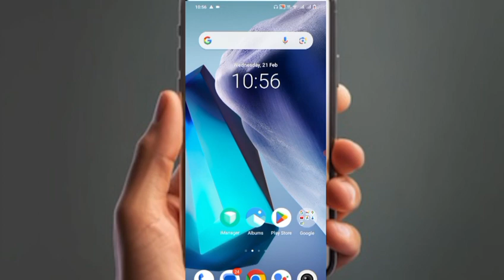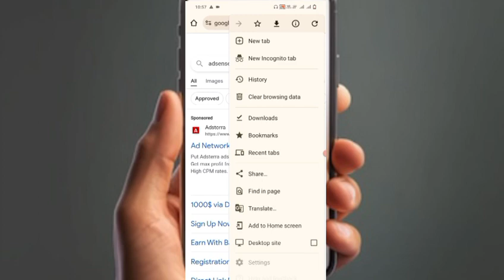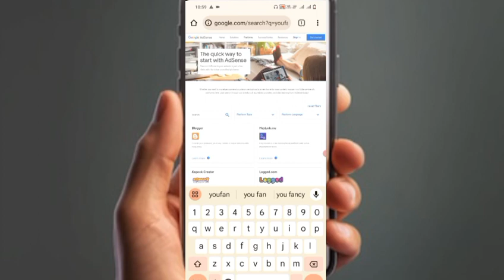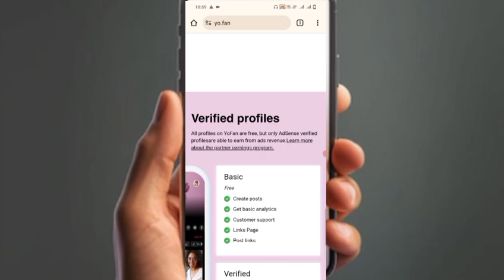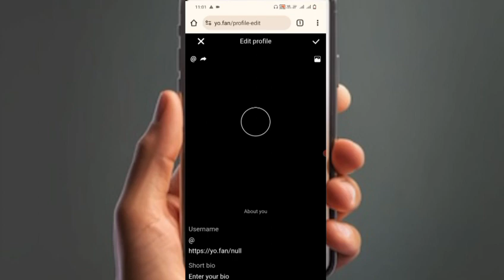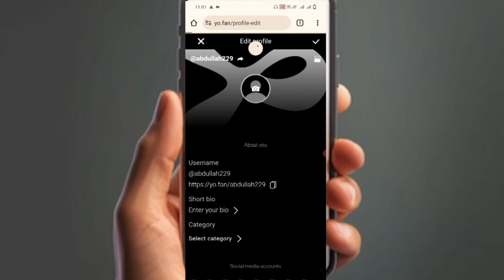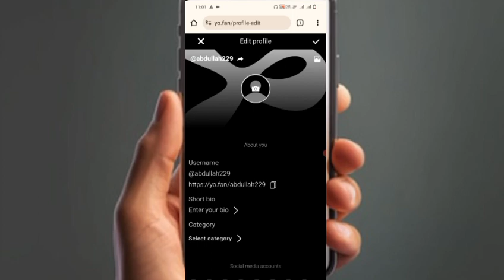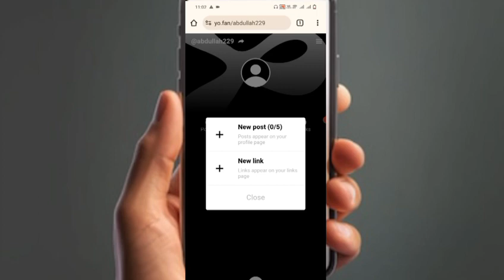YouTube alternative platform you can earn 290$ Monthly on 50 subscriber | Make money online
how to make 50 dollar per day.

Ads Manager & Adsence For Best Automation Method perday 1k$ today 2024 method for loading|😍

YouTube ka baap a gea
 Adsense platform youfan
how earn from Google

youtube alternative to earn money,
best youtube alternatives,
youtube alternatives,
youtube alternative sites,
youtube alternative,
 top youtube alternatives,
best youtube alternatives for video sharing,
best youtube alternatives to make money, youtube alternative website,
youtube alternatives for creators,
list with best youtube alternatives,
 alternative for youtube,
alternative of youtube,
best youtube alternatives for creators,
how to earn from substack,
 substack earning
YouTube ka baap aa gaya || first video payment start

About Video
doston is video ke andar maine aapko febsupport ke bare mein maloomat di Hain bahut sare log yah samajh rahe the ki yah ek platform hai lekin plate form Nahin balki yah ek website hai aur website kaise kam Karti hai iske bare mein tamam maloomat maine aapko is video ke andar di Hain

YouTube Alternative Platform You Can Earn 290$ Monthly on 50 Subscriber | Make Money | Albarizon

earn money online form Adsense platform youfan